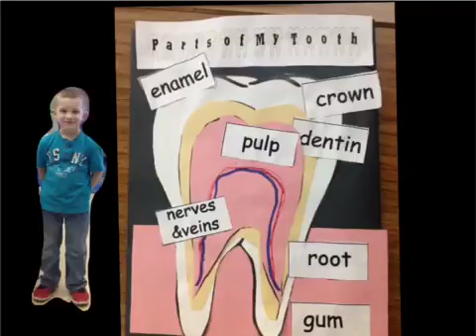All about Teeth by Kahne